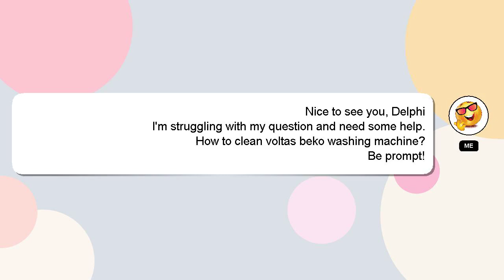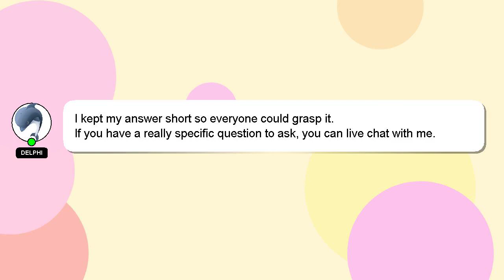How to clean voltas beko washing machine?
Let me give you a quick introduction about myself, Hello, I am Delphi. I am happy to help you with your questions. - How to clean voltas beko washing machine?

If you require more detailed information, please don't hesitate to comment or chat with me. A 'heart' from me will be given to show my gratitude for your contribution.

*1 What we are experimenting :*